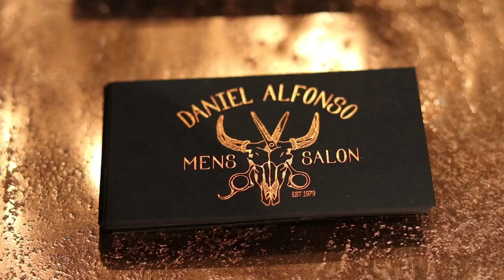LA Hairstyle at Daniel Alfonso Men's Salon feat. Alex Costa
Hey everyone!  Here's my latest video featuring fellow YouTuber Alex Costa.

PRODUCT INFO: Apply 1821 MAN MADE Sweet Tobacco Body Wash/Shampoo to wash hair.  Once dry, apply a dime size amount of KEVIN MURPHY Rough Rider Clay to the top.  Finish with 1821 MAN MADE Premium Hairspray. Have fun with it, and see what works for you!

DIMENSIONS:  4 1/2 inches on top. 0 on the sides